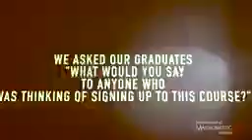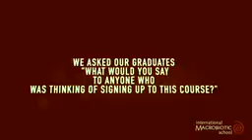An incredible opportunity - join us!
Who could you be one year from now?
Who could you be with the right support, guidance and nourishment?
Support, guidance and nourishment is exactly what you will get by joining our next Foundation Year Course - Holistic Nutrition for Body & Soul.
This is one of the greatest gifts you could give to yourself and it will surely alter the trajectory of your wellness and personal growth.
During this first year you'll have a chance to explore and learn how to look after yourself in a whole new way in the most loving and supportive environment, surrounded by like hearted others who are also on the path.
If you are at a place where you need to make some changes in your life life and your health then let this course be your anchor and your North Star for the coming year.
SPECIAL OFFERS
BURSARIES
On the residential Foundation course starting March 2023, and on the online course starting February 2023, the school is offering a limited number of £750 bursaries available for those who would otherwise not be able to afford these courses.
Residential Course
This bursary brings the total cost of the residential course down from £3,900 to £3,150. After paying the deposit, the monthly instalments are reduced from £320 to £245 over 10 months, or if necessary £204.16 over 12 months.
Online/intensive Course
Total fees reduce from £3,750 to £3,000. After paying the deposit the monthly instalments are reduced from £305 to £230 over 10 months, or if necessary to £191.66 over 12 months.
If you would like to apply for a bursary, please tick the appropriate box when you fill in the application form on our Foundation Year Course website page.
JOINT DISCOUNTS
We frequently get couples, good friends, and sometimes mothers and daughters or sons joining our Foundation Year Course. To make this easier financially we are offering a 25% reduction for the second person.
This reduces the residential course fees from £3,900 to £2925, saving £975, with 10 monthly instalments of £222.50.
The Online/Intensive course fees drop from £3,750 to £2812.50, saving £937 with 10 monthly instalments of £211.25.
If you want to use this joint discount, please send in your two application forms on our Foundation Year Course website page and contact the school office to ask for this discount.
These two offers cannot be taken together.
We hope that these two offers will enable more people to get the amazing benefits of our Foundation Year Course in building good health and emotional wellbeing for many years of future life.